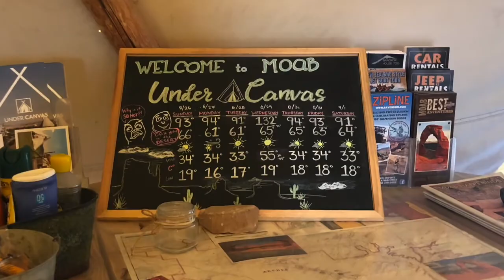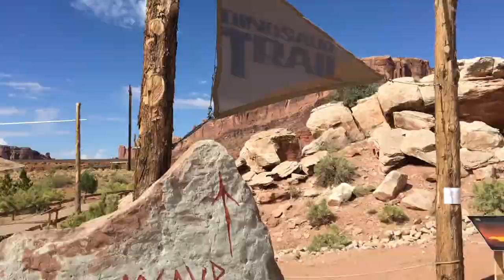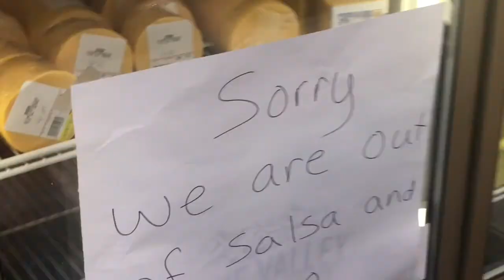Day 7 of our 7th Cross-Country Road Trip - Under Canvas Moab to Under Canvas Zion Utah Glamping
Lucky number 7!  It's the 7th day of our 7th cross-country road trip with two little kiddos (ages 4 & 6) and one super old dog.  We start at Under Canvas Moab.  We do family yoga and give you a tour of Under Canvas Zion.  We also talk about which tents at Under Canvas are the best and offer up a few other travel tips if you are looking to go glamping at Under Canvas.  Before leaving Moab, we visit Moab Giants, a dinosaur museum to learn about prehistoric dinos.  Then we hit the road to Zion National Park.  We stay at Under Canvas Zion and glamp in one of their safari tents with an adjoining teepee.  This is a great family road trip itinerary.

To see more of Mark’s paintings and art, check out and follow him on social media...

Shine on!

The Boomershines